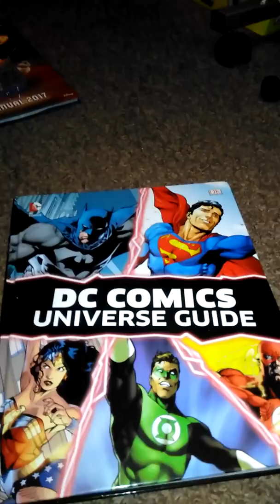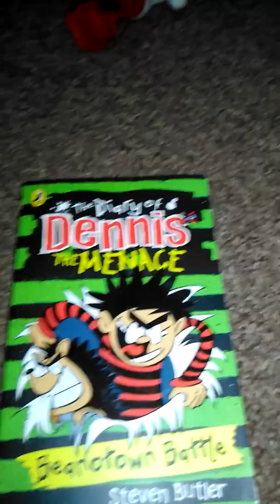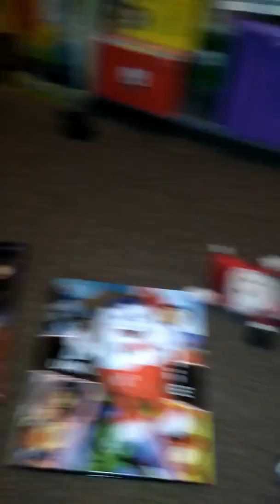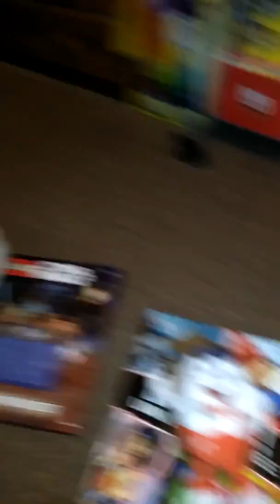Beary show S6 ep2 X-mas special